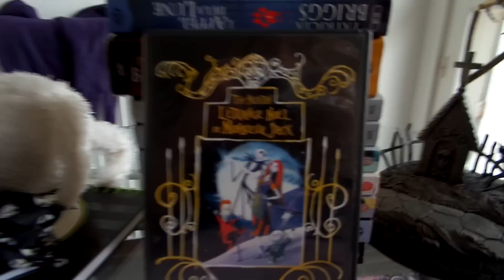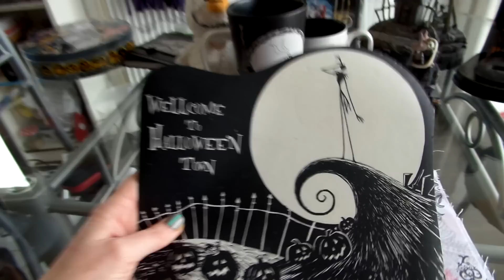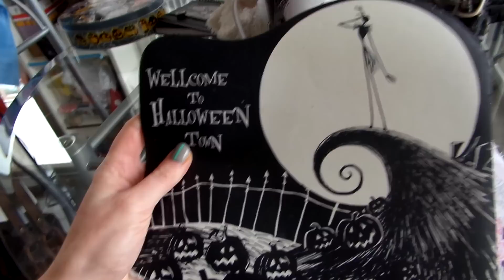Mr. Jack et moi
Pour plus d'info dérouler la barre!

Coucou tout le monde, je vous poste une vidéo différente de celles que je poste habituellement car je voudrais un peu me diversifier! ^^ Voici donc une vidéo sur mon personnage favori: Mr. Jack du film "l'étrange noël de Mr Jack" de Tim Burton!
Vous y trouverez des objets de mon quotidien.

Si vous voulez des indications sur des prix ou des endroits ou les acheter contacter moi par MP car avec le nouveau système commentaire je ne peux pas répondre à vos commentaire car je ne veux pas mettre mon vrai nom sur Google + ...